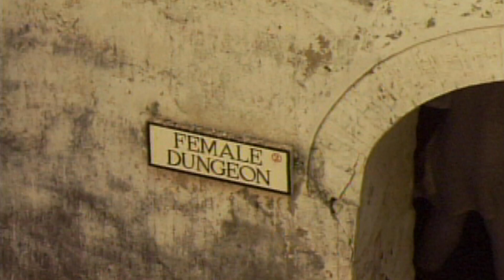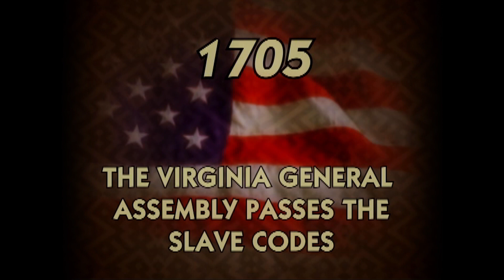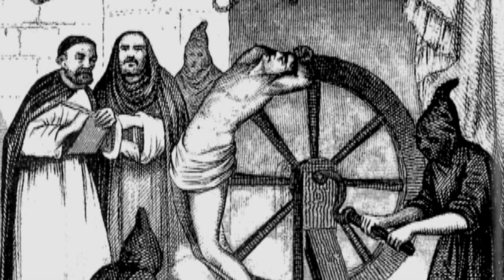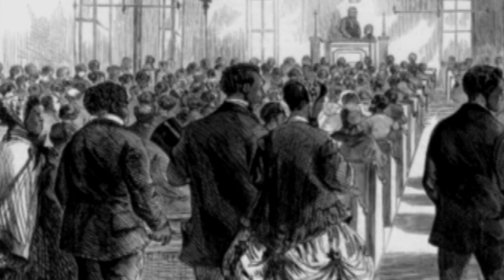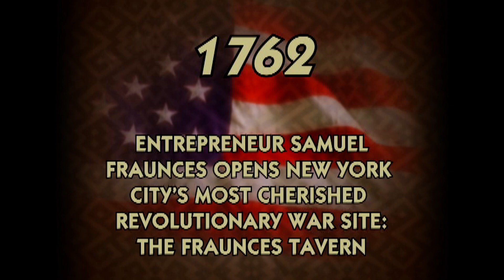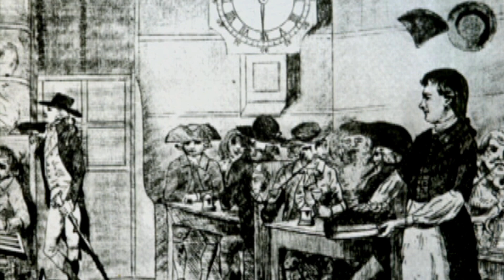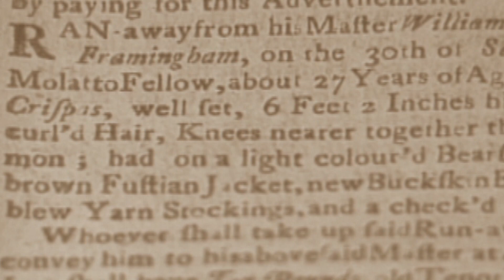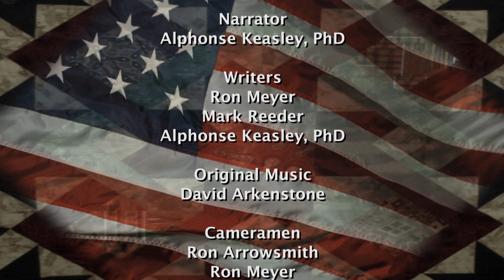Building America & the Revolution | History of Black Achievement in America (Hosted by James Avery)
In the first two decades of the 21st Century, a new Black identity was taking shape based not on slavery or the struggle for equal rights but on excellence, on African Americans' growing role in American politics, on new forms of literature, and on a rising Black entrepreneurial class that has found a home in Silicon Valley.
This original, nine-part series documents Black Achievement in American history, its defining role in the growth of the country, and its influence on current events. Hosted by James Avery (American Television Actor: Fresh Prince of Bel-Air & Teenage Mutant Ninja Turtles).